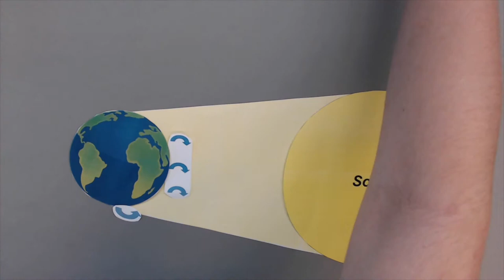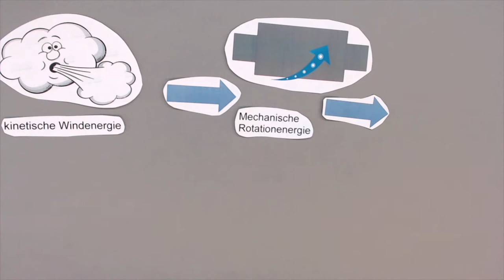Windrad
Schüler*innen in der E-Phase des TBZ haben sich im Geografie-Unterricht mit Umweltproblemen und Energiegewinn beschäftigt. In den Makemedia Studios haben die Schüler*innen dazu Erklärvideos produziert.